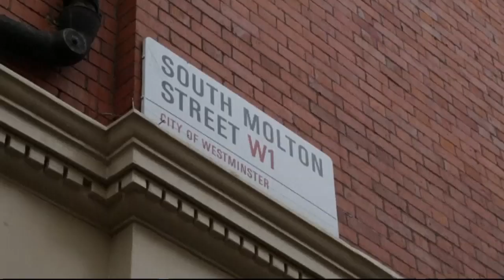The Devil Wears Prada sequel launch in London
A stilletto-off was held in London to launch Revenge Wears Prada, the sequel to hit book and movie The Devil Wears Prada. Best-selling author Lauren Weisberger was there and revealed a few details about her latest book. She said: "Fans will find all the same characters from the first one, to get reacquainted and reunited. In this one Andy is all grown up now, she's editor-in-chief of her own magazine.

"She's reunited with Emily her former runway nemesis and former first assistant, and she is about to get married."

In central London women from around the city walked a catwalk in stilettos for a chance to win a trip to New York City and the most skilled stiletto walker won the prize. Report by Genelle Aldred.

500-strong mob rushes David Beckham in Shanghai leaving at least seven injured